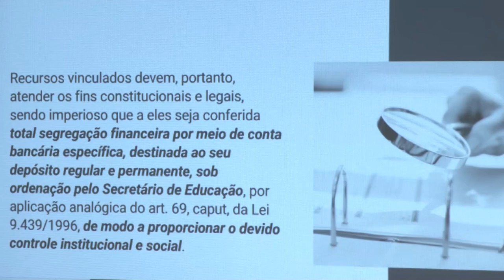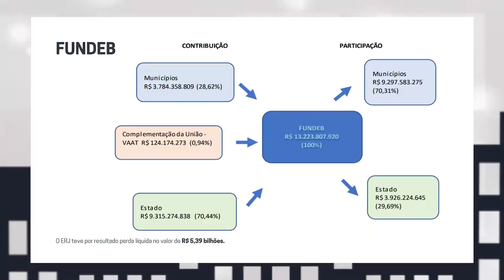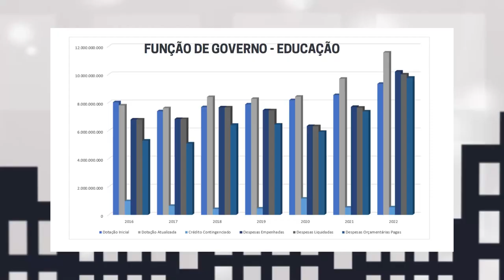Alerj Notícias - Seminário Financiamento Educação